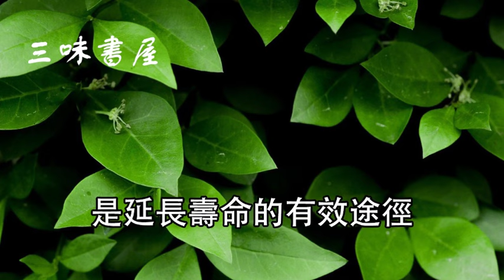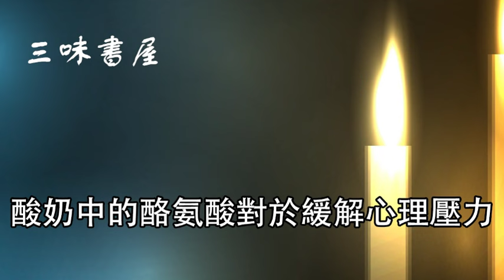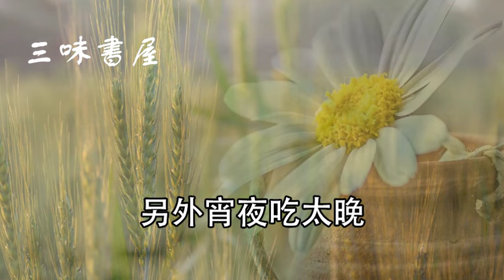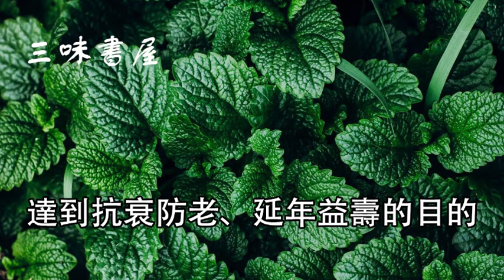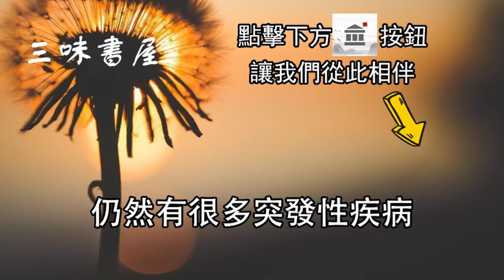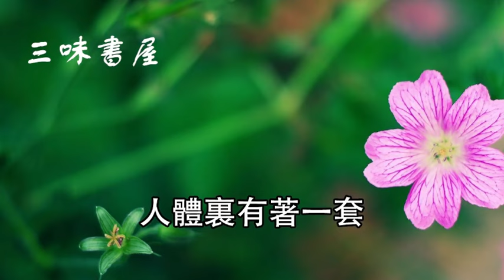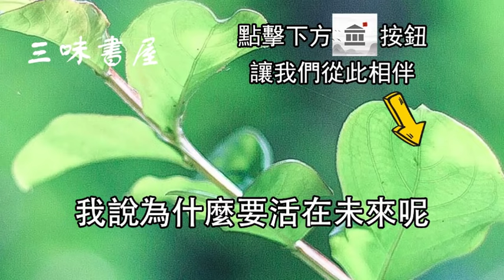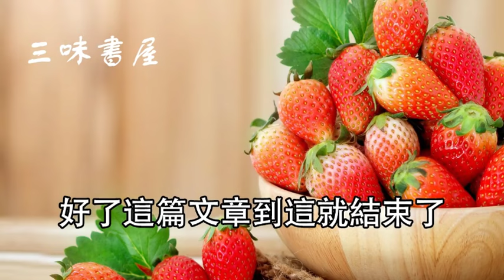一句話頂3個醫生！飯後3不急睡前3不宜，比吃保健品有用100倍！ |三味書屋